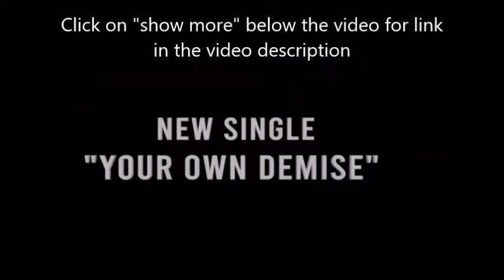CORE 10 tease new song "Your Own Demise" ...!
Here's the teaser for our new single "Your Own Demise"
Premiered 6/12/20
Tracked at Pennywise's place
(Screaming Leopard studios).
Produced and Mixed by Ulrich Wild.
This is meant to bring awareness to domestic ab. ce.
During this time, as the percentage has increased dramatically.